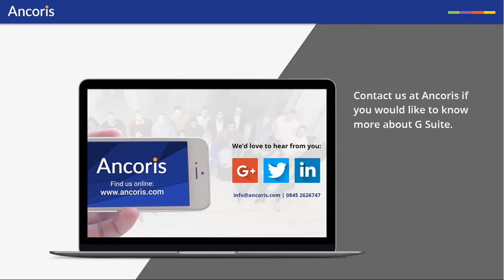How to schedule a meeting with multiple guests in Google Calendar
The new scheduling features in Google Calendar let you quickly schedule a meeting with specific guests by viewing their calendars and selecting an appropriate time. You can add all important meeting details in the pop-up rather than viewing the meeting screen in full.

For more information about how you can use G Suite to create a more productive and collaborative organisation,